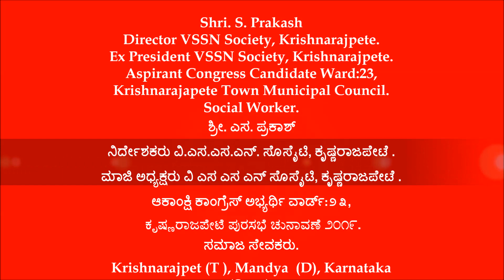S Prakash [ ಆಕಾಂಕ್ಷಿ ಕಾಂಗ್ರೆಸ್ ಅಭ್ಯರ್ಥಿ ವಾರ್ಡ್:೨೩, ಕೃಷ್ಣರಾಜಪೇಟೆ ಪುರಸಭೆ ಚುನಾವಣೆ ೨೦೧೯ ]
ನಿರ್ದೇಶಕರು ವಿ.ಎಸ.ಎಸ.ಎನ್. ಸೊಸೈಟಿ, ಕೃಷ್ಣರಾಜಪೇಟೆ .